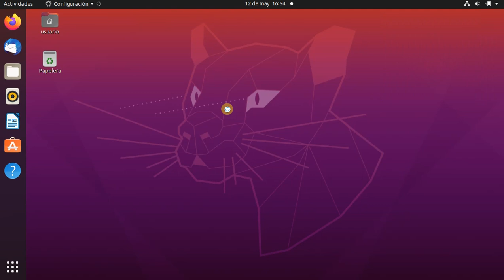Tema 3. Compartir una impresora en Ubuntu 20.04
Compartir una impresora en Ubuntu 20.04.